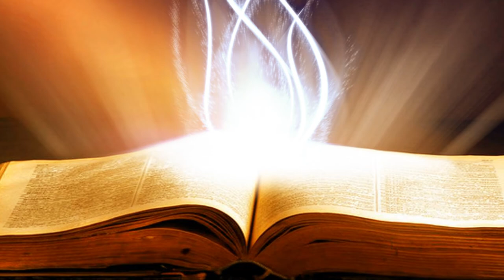Suy Niệm Lời Chúa: Thứ Bảy Lễ Chúa Hiển Linh, 11/01/2020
Thứ Bảy Sau Lễ Chúa Hiển Linh Năm A: Xin cho chúng con biết khiêm nhường trong rao giảng, chân thật trong đời sống và xả thân trong sứ vụ, để lúc nào chúng con cũng hăng say nói về Chúa cho những người chưa tin
Tính chân thực của giá trị Tin Mừng phản ánh giá trị con người của Gio-an trong đoạn này làm toát lên vẻ thanh thoát nơi sứ vụ của ông. Quả thật với triết lý: làm sao để Chúa Ki-tô phải lớn lên, trở thành tâm niệm của cuộc đời ông. Nói như thánh Phaolô sau này, miễn sao Chúa Ki-tô được rao giảng. Là nhà truyền giáo, chúng ta có thấy mình thấm nhuần với triết lý đó không? Phải để Chúa lớn lên và lớn hơn tất cả. Đó phải là triết lý chứ không phải là khẩu hiệu suông, vì có khi ta rao giảng Tin Mừng nhưng lại nại vào cái tôi của ta, khoe khoang về tài năng hay giá trị của ta, còn Chúa thì như một điều gì xa xỉ. Thậm chí chúng ta tranh giành ảnh hưởng, địa bàn, phân chia ranh giới và so nài mức độ ảnh hưởng. Khiến cho tính cơ chế và cái tôi của chúng ta che khuất hết bóng hình của Tin Mừng, làm cho người ta không nhìn thấy Chúa và thậm chí bít đường người khác đến với Chúa. Những điều này đáng để chúng ta suy ngẫm và nhất là với sứ mệnh truyền giáo của Giáo Hội ngày nay.
Lạy Chúa Giê-su, xin cho chúng con biết khiêm nhường trong rao giảng, chân thật trong đời sống và xả thân trong sứ vụ, để lúc nào chúng con cũng hăng say nói về Chúa cho những người chưa tin. Amen.